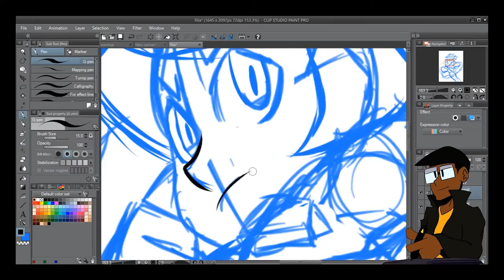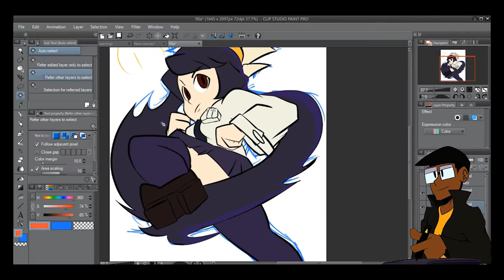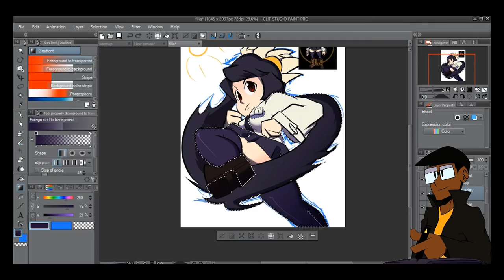Filia speeddraw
Got a request for filia
Song:Little Lily Swing by Tri-Tachyon

see the other shiz i do